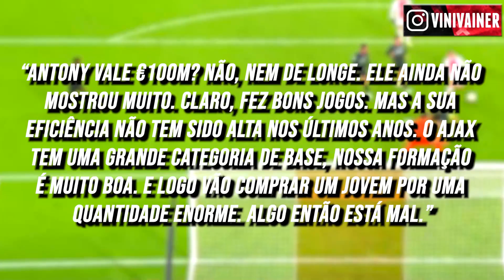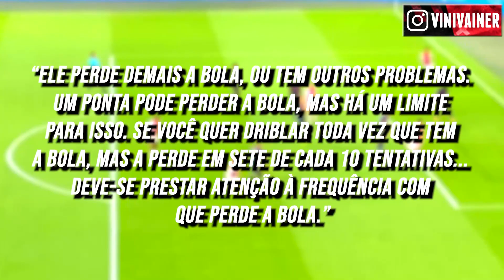OLHA O QUE FALARAM DO ANTONY, NOVO REFORÇO DO MANCHESTER UNITED!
Rede social: @maestrodaspeitas

A contratação de Antony feita pelo Manchester United tem tido boas avaliações ao redor do mundo, porém, ela não é unanimidade. O ex jogador Van Basten fez duras críticas ao atacante brasileiro, você vai conferir nesse vídeo.